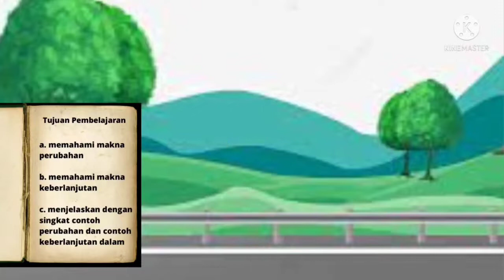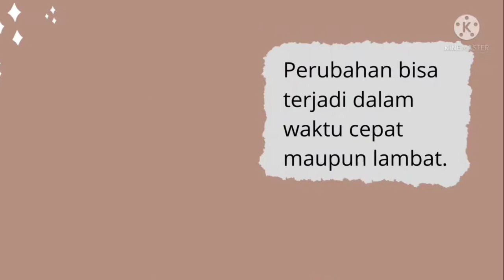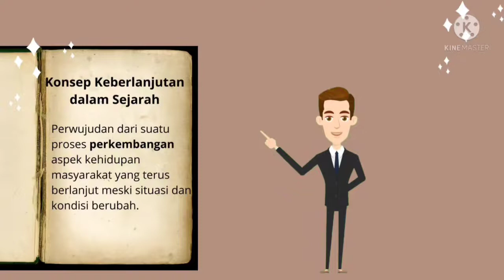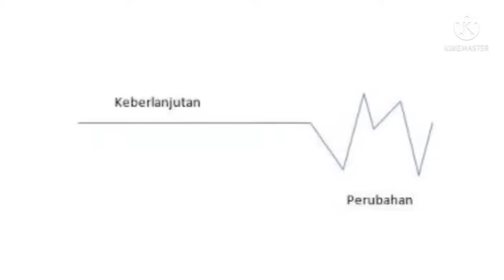Media Pembelajaran Sejarah Berbasis TIK “Konsep perubahan dan keberlanjutan dalam sejarah”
JUDUL PROGRAM : VIDEO PEMBELAJARAN materi memahami konsep
perubahan dan keberlanjutan dalam sejarah untuk siswa kelas X SMA
SASARAN : Siswa Kelas X MIPA/IPS/BAHASA SMA
KELAS/SEMESTER : X/1
JUDUL/TOPIK : Konsep perubahan dan keberlanjutan dalam sejarah
MATERI POKOK : Makna perubahan dan keberlanjutan dalam sejarah
MATERI PEMBELAJARAN : Makna perubahan dan keberlanjutan dalam sejarah serta contoh perubahan dan keberlanjutan dalam sejarah
KOMPETENSI DASAR :
3. 2 Memahami konsep perubahan dan keberlanjutan dalam sejarah
4.2 Menerapkan konsep perubahan dan keberlanjutan dalam mengkaji peristiwa sejarah
INDIKATOR PENCAPAIAN :
3.2.1 Memahami makna perubahan
3.2.2 Memahami makna keberlanjutan
3.3.3 Menjelaskan dengan singkat contoh perubahan dan contoh keberlanjutan dalam sejarah
PENGEMBANG : I Wayan Arpawan, S.Pd